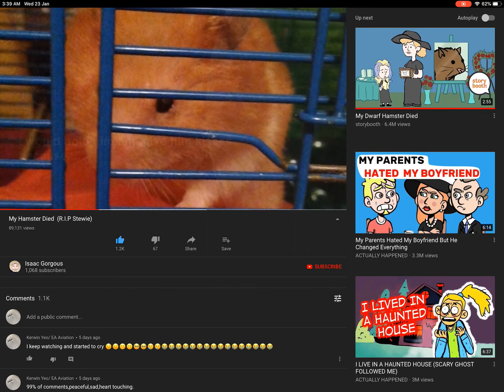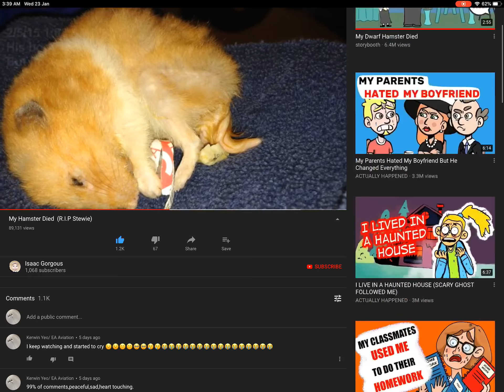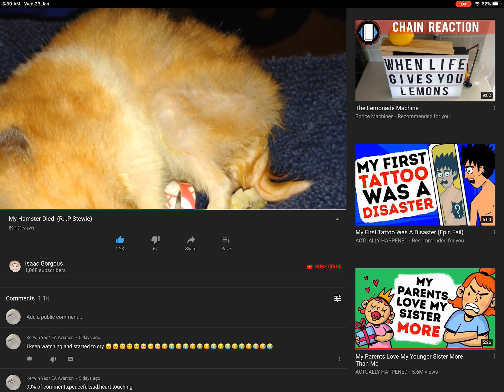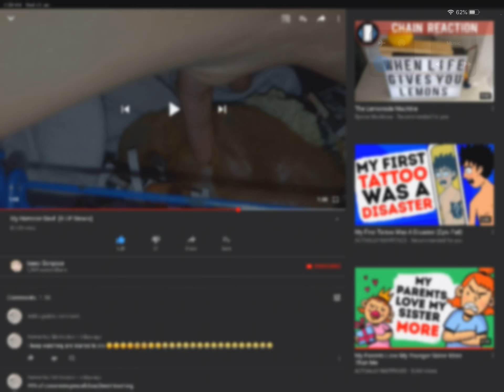R.I.P to Isaac’s hamster